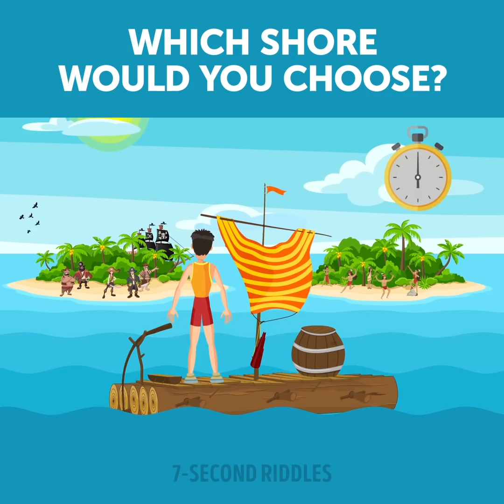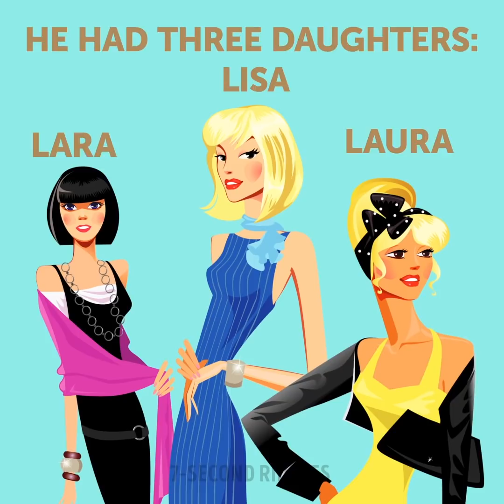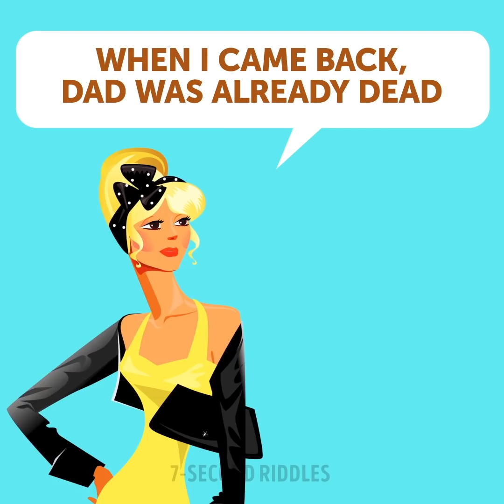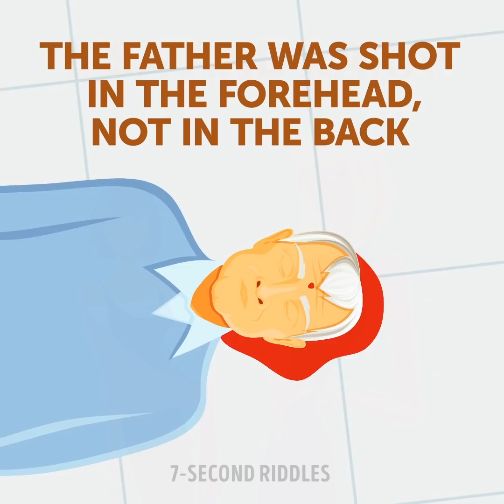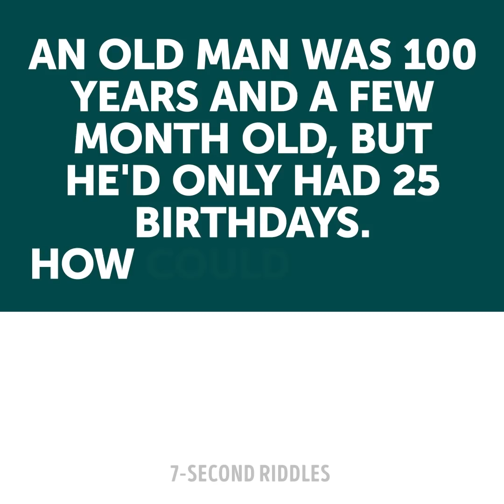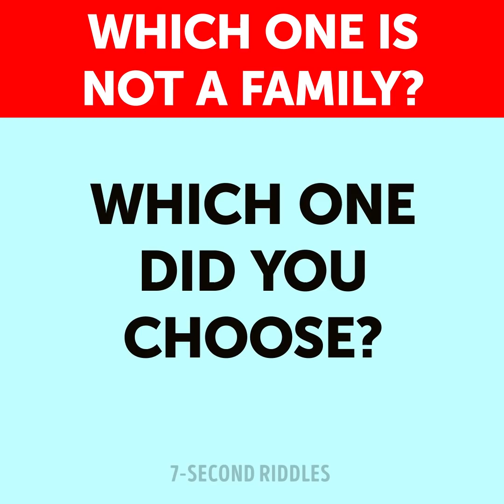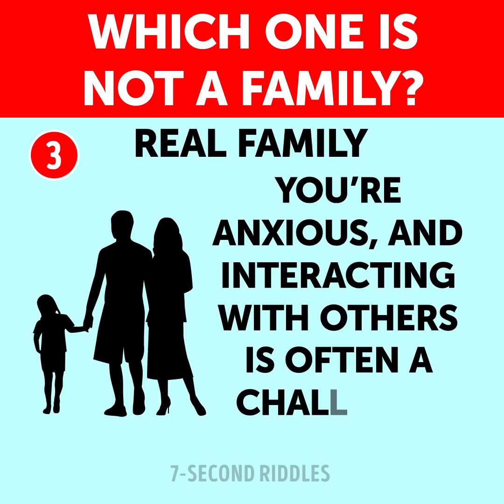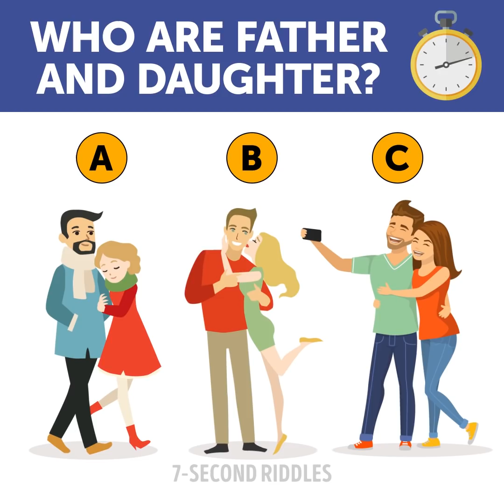20 Riddles And Answers To Develop Your Logical Thinking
Develop your logical thinking with these 20 tricky riddles and answers! Solving puzzles and quizzes at least for 20 minutes a day makes you smart and more attentive to the details. Try to concentrate while solving these brain games cause discipline helps deal with tasks faster. Use all your brain power and logic to crack these riddles, and you will come up with the right answers very fast!

00:14 - Hey, seems you’re finally trapped. But you have no time to waste, take your decision quickly! Let’s see how sharp your logic is! Will you survive?
01:15 - Sometimes people just do stupid things🤷‍♀️ Can you find out what they’re doing wrong? This is an intermediate level task, so try hard!
02:24 - A mind-blowing logic riddle that will require all your mental skills! Think outside the box and don't overcomplicate the task; it's so simple that even a kid can crack it!
03:43 - Hey, Detective, put your glasses on and rush to the crime scene, there is a tricky case for you! A difficult riddle only brilliant minds can solve that's why we can't do without you. Collect all the pieces of evidence and analyze the facts to figure out who the killer is. Do you have any ideas? A crime riddle with answer to tease your brain!
05:14 - A detective riddle that will blow your mind and make you think outside the box. Will you identify who of these three women are kidnappers and who is the mother? Be careful and use 200% of your logic and intuition as kidnappers use loads of tricks! Show this one to everybody who has children as it can help them protect their kids!
07:08 - Tricky text riddles you will puzzle over really hard! They will test your logical thinking, imagination and the ability to think outside the box. All the solutions aren't simple, and you will need to be creative indeed to crack the riddles in a short time. If you solve at least one of them, you're smarter than 50% of people. If you cope with two of them, you're among really intelligent and creative people (about 30% in the world). And only a genius can solve all of them within the given period of time!
08:11 - This picture riddle will test not only your mind power level, but will also reveal some surprising facts about your inner state. Look closely at the pictures and pick up the family that seems fake to you. You may not believe it, but your choice can tell a lot about your past that affect your life now. Isn't it astonishing? Tell me if it said the truth about you!
09:46 - Think twice before you tell somebody 'Oh, you're such a handsome couple' because they can turn out to be...father and daughter🙈 Improve your IQ level (and EQ as well) with this cool picture puzzle! How did you guess who weren't lovers?
10:51 - Hey, Detective, have you already got bored? I have a tricky crime riddle for you, so put your hat on! Can you figure out who engaged in this mysterious crime? Only a high-level detective like you can crack this one and punish the culprit, so rush to the crime scene immediately!
11:56 - A short but tricky riddle on logic that will challenge your brain and prepare you for more difficult tasks. You will have to strain your eyes and use 100% of your logic to solve this riddle, so focus your mind before you start. Tell me in the comments what you think!